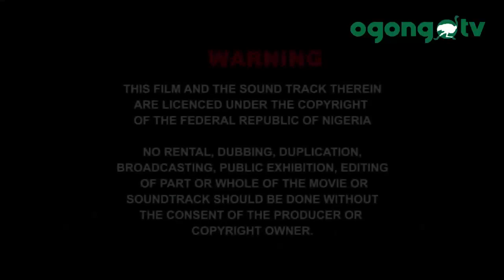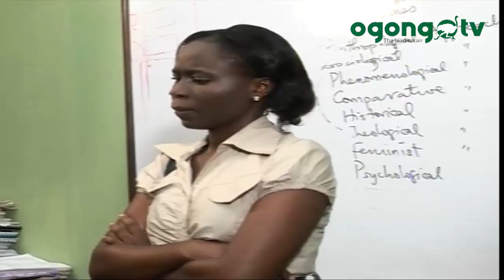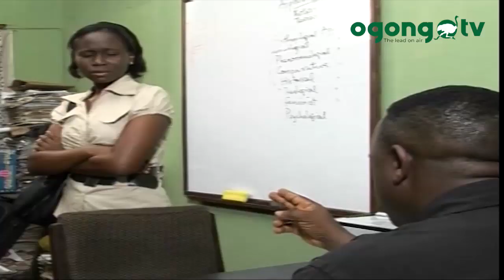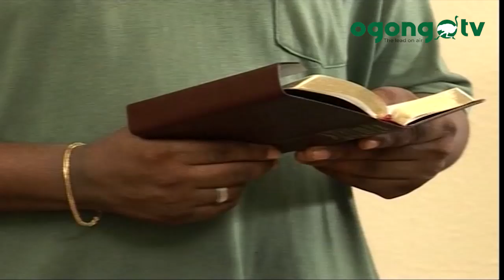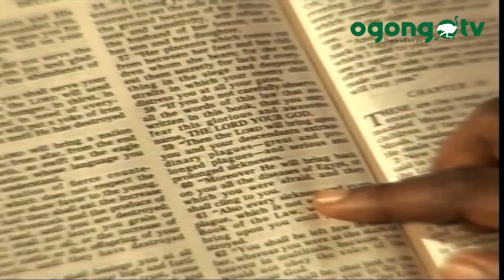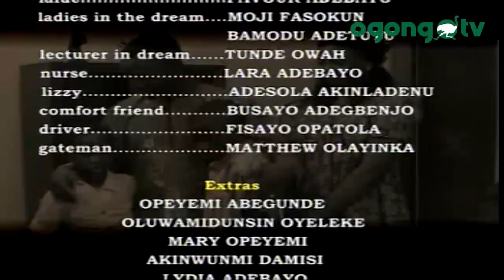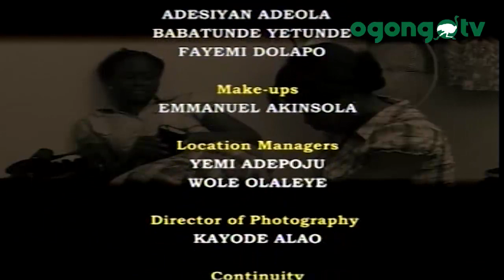RUNNING AGAINST THE WIND || MOUNT ZION MOVIE